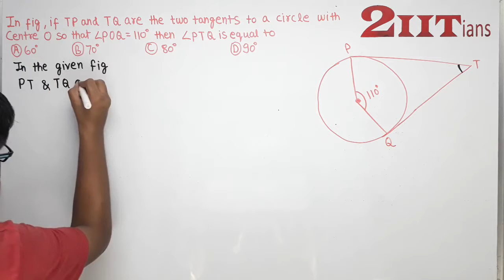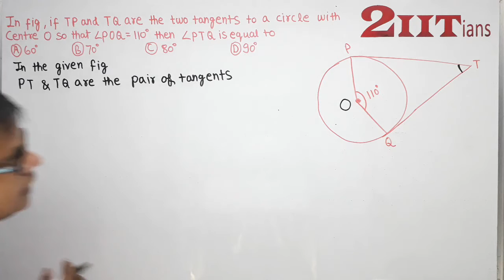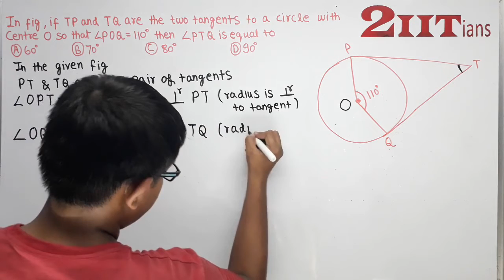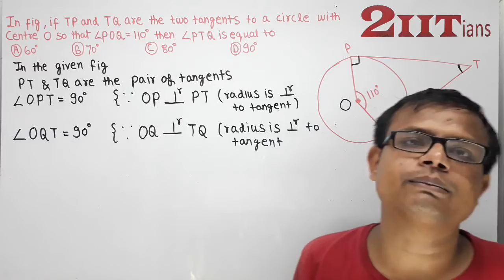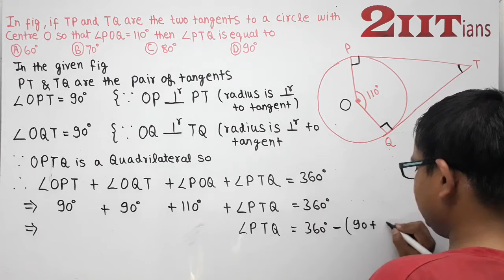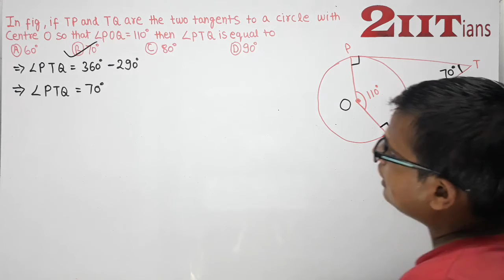Circles Ex10.2 Q2 NCERT Class X